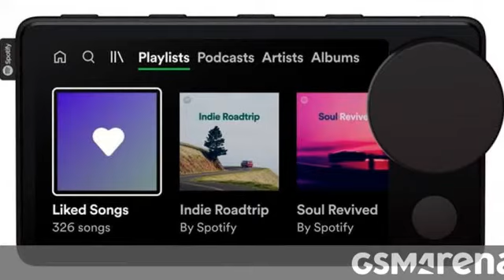News Feb 23rd 2022 12:05 pm captures from News9 AirTags anti-stalking measures 15.4 Intelligence:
The Verge \r\n SciTechDaily \n The Times of India \n Vervetimes.com Vancouver Is Awesome CNBC GSMArena.com ScienceAlert Phys.Org Powered by NewsApi.org